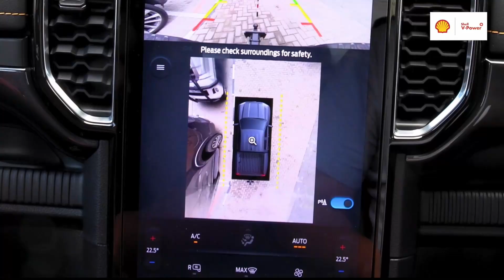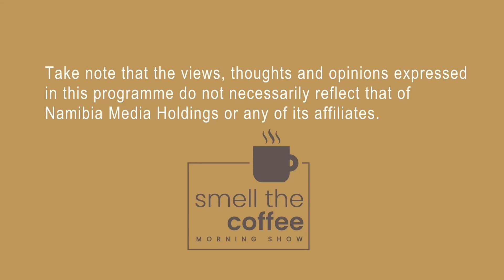Smell the Coffee - 3 February 2024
Welcome to your daily dose of caffeine in Smell the Coffee where you can sit back and relax and enjoy your cup of Joe. We will entertain you with the freshest news and a fun interview. or join us on DStv, 285 and GOtv, 25 to access publications of NMH and many more.